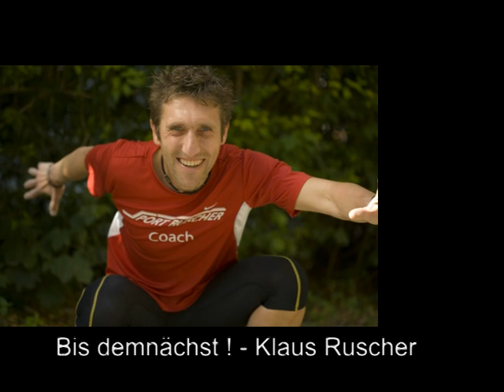Sport Ruscher Streckengeflüster - Episode 7